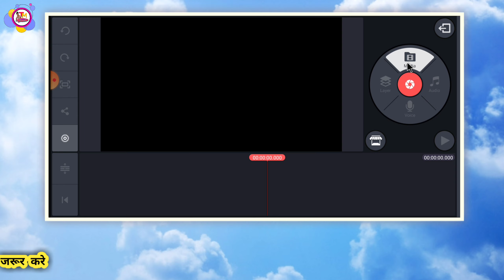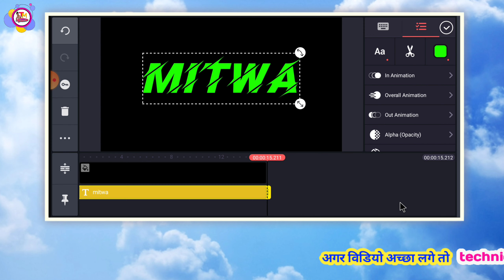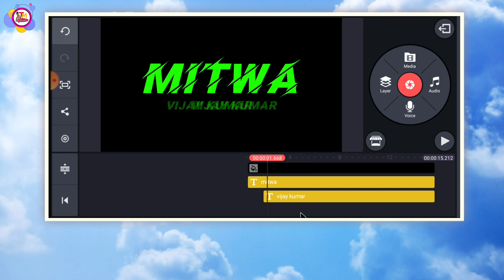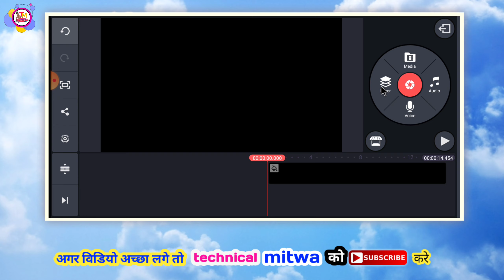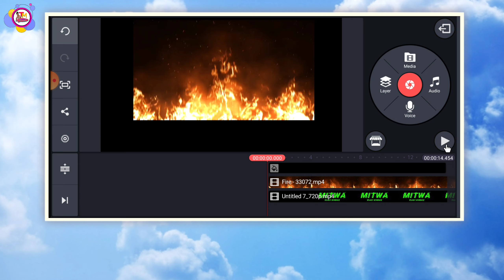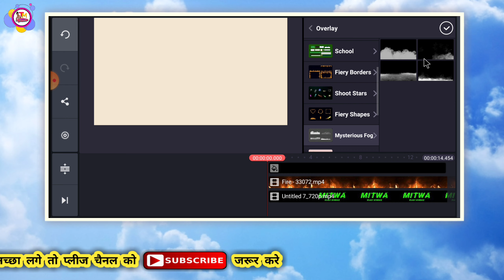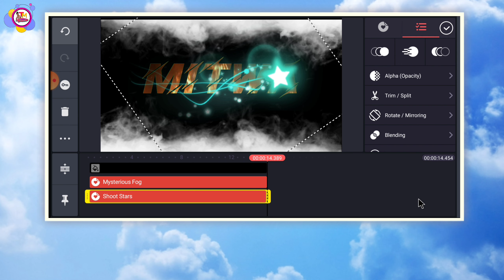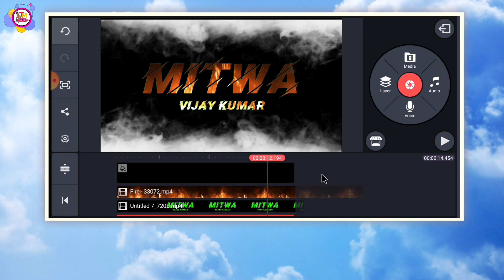Fire with smoke name art || new kinemaster video editing || Aag wala name art tutorial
kinemaster
editing tutorial

video editing kaise kare android
colour smoke video editing
smoke colour video tik tok
Kinemaster colour video smoke
Kinemaster  colour smoke video
photo our name colour smoke video
About this video 👉
tik tok trend video
tik tok trend video editing
tik tok trend video tutorial
tiktok trend video 2020
tiktok trend video edit
tiktok trend video green screen
tiktok trend video make
tik tok trend video making
tik tok trend video name
tiktok new trend video editing app
tik tok new trend video name art
tiktok new trend fire video name art
new tiktok trend video app
tik tok par new trend video kaise banaye
tik tok new trend video kaise banaye
tik tok new trend name video kaise banaye
tik tok trend video kaise banaye
tik tok me new trend video kaise banaye
tik tok new trend video kaise banaye 2020
tik tok trend name video kaise banaye
tik tok ki new trend video kaise banaye
tiktok new trend video call
tiktok new trend video background change
tiktok new trend video corona
tik tok coffee trend video
look change trend tik tok video
tik tok new trend video face change
tiktok new trend video cartoon
tiktok new trend video dance
tik tok new trend video download
tiktok trend door video
tik tok trend dance video
vijay mitwa
vijay technical mitwa all videos
mitwa all videos
vijay kumar mitwa videos
mitwa chainal
mitwa ballia
technical mitwa ballia
has tag 👉
technical mitwa, vijay mitwa, mitwa, vijay kumar mitwa